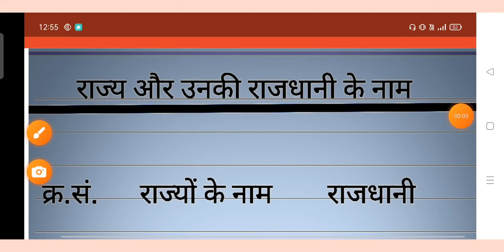भारत के 28 राज्य और उनकी राजधानी (28 states of India and their capital)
भारत के 28 राज्य और उनकी राजधानी
28 states of India and their capital
भारत के 28 राज्य और उनकी राजधानी (28 states of India and their capital) shortvideo tranding gkभारत के 28 राज्य और उनकी राजधानी (28 states of India and their capital) shortvideo tranding gkभारत के 28 राज्य और उनकी राजधानी (28 states of India and their capital)